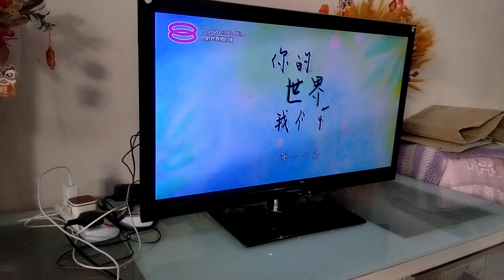你的世界我们懂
4 October 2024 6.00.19 p.m/6.02 p.m